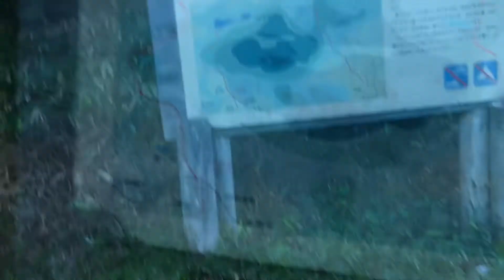20h14暑い夏奥日光で2泊3日1日目おおるり山荘の部屋でお食事#トレッキング#おおるり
一日目おおるり山荘に着いたら雨
うんがよかったです。
素泊まりで2泊
食料は全て持っていきました。
お酒を飲んで美味しく夕食
早起きでトレッキングへ行きます!